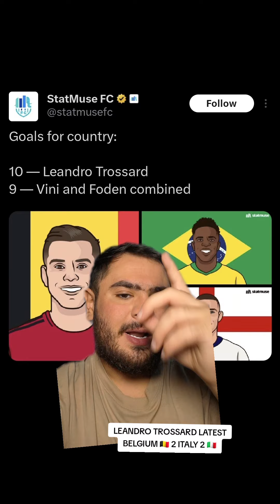LEANDRO TROSSARD SAVES BELGIUM WHILE FODEN NO SHOW FOR ENGLAND !!